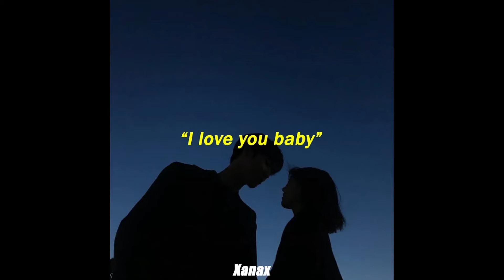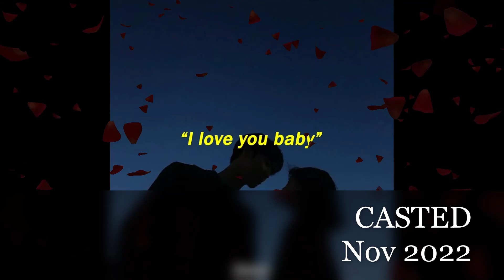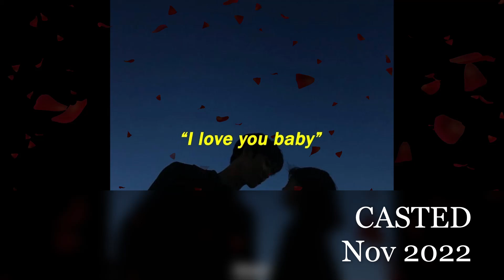I love you baby nov 2022